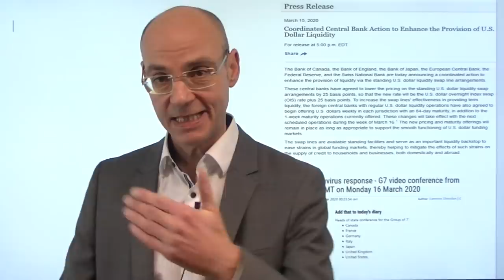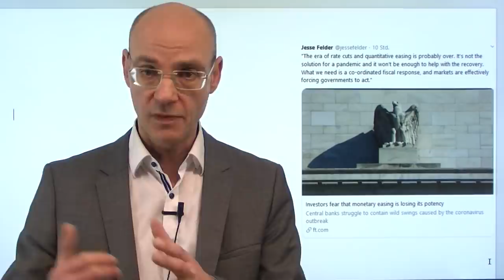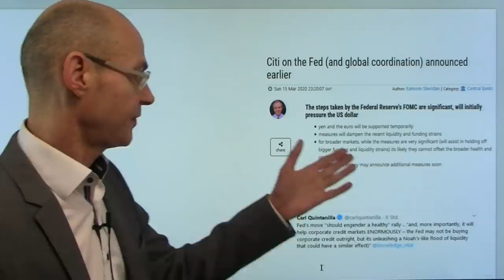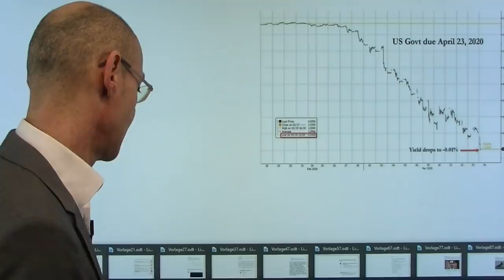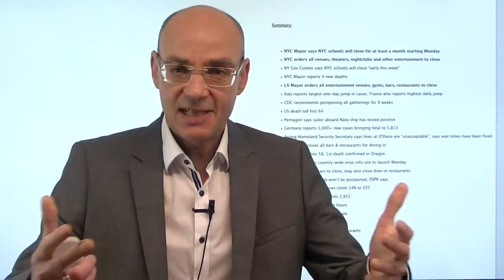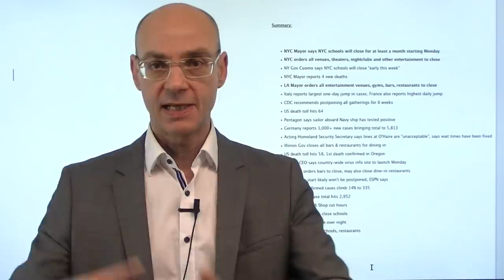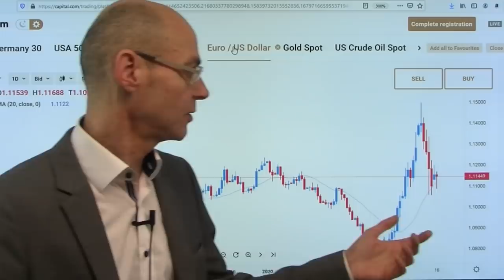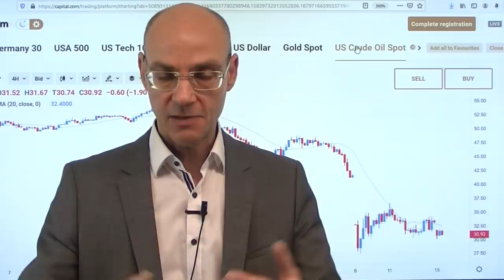Bazooka gegen Coronavirus - das ist erst der Anfang! Videoausblick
Die Fed und andere Notenbanken habe die geldpolitische Bazooka ausgepackt - reicht das, um die Aktienmärkte zu retten? Trotz der koordinierten Aktionen der Notenbanken fallen die US-Futures und werden vom Handel ausgesetzt (limit down) - kommt es zu keiner deutlichen Erholung, öffnen die US-Futures erst mit dem Kassa-Start an der Wall Street (14.30Uhr). Was die Aktienmärkte nun unbedingt brauchen, sind koordinierte fiskalische Maßnahmen der Staaten - erst dann dürften sich die Finanzmärkte beruhigen (heute 15Uhr Videokonferenz der G7-Staaten). Europa steht ökonomisch faktisch still, nun beginnt dieser Prozeß auch in den USA. Wir stehen damit erst am Anfang einer Entwicklung in Sachen Maßnahmen gegen die Pandemie - so wie am Anfang von fiskalischen und geldpolitischen Schritten, die die Welt noch nicht gesehen hat..